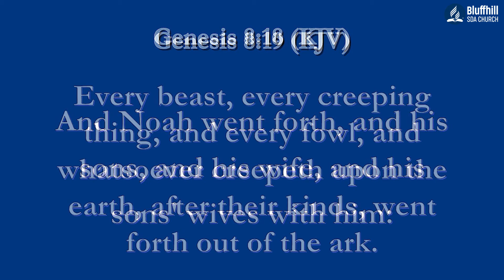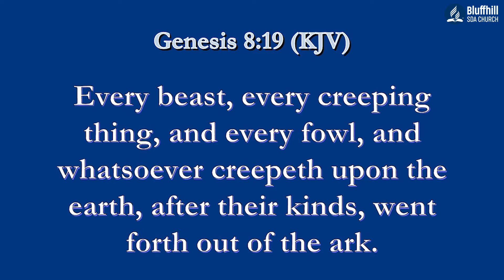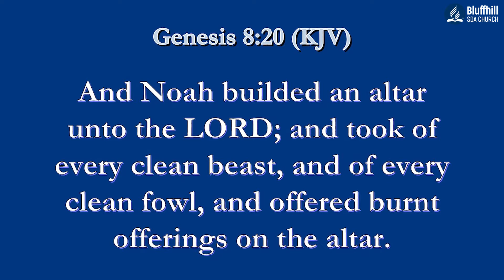Pastor Makiwa || Kana Murove wapera || 30 October 2021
Pastor Makiwa with the title Kana Murove wapera
Stay Blessed